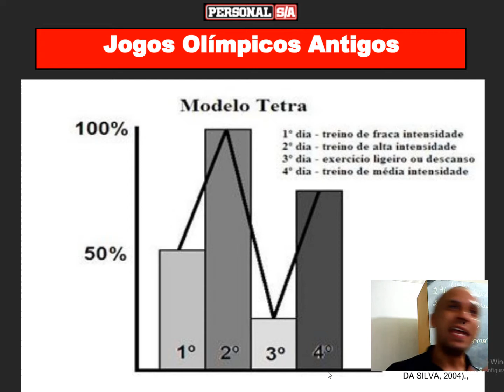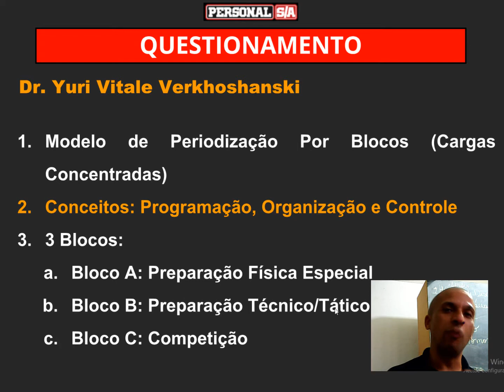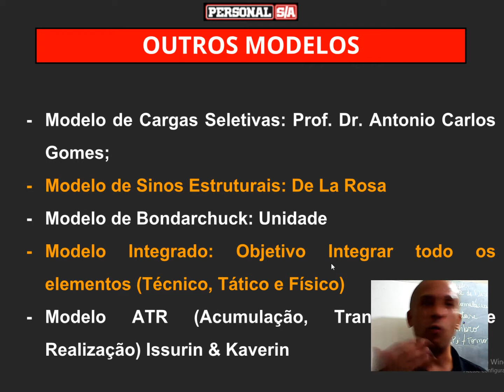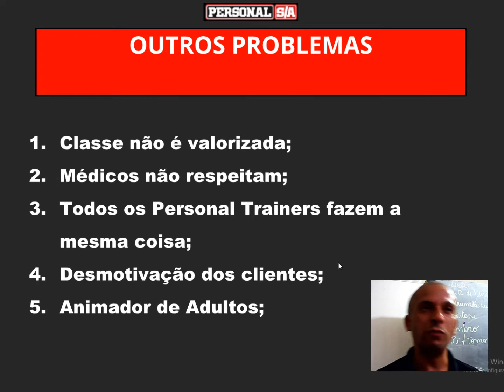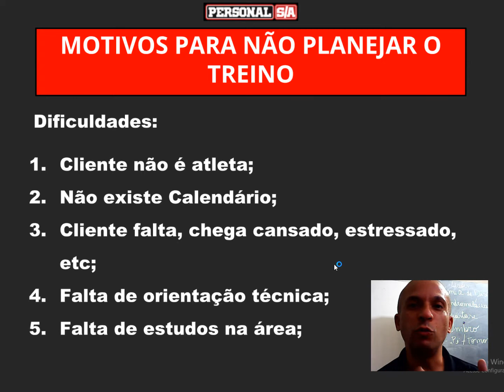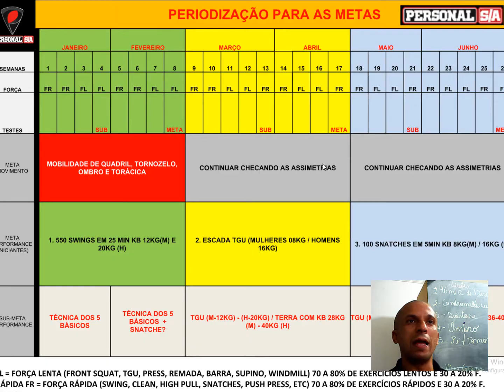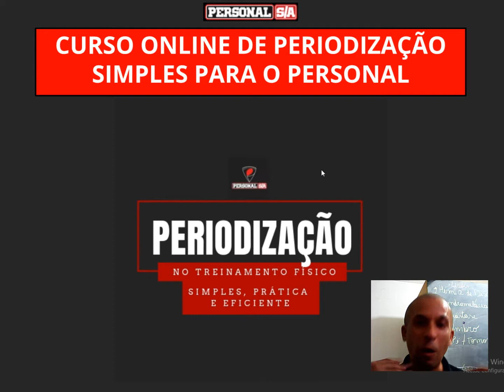A importância de Planejar os treinos para Gerar mais Resultados nos clientes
De 497,00 por apenas 12x 19,70 ou 197,00 à vista

Te vejo no Curso!